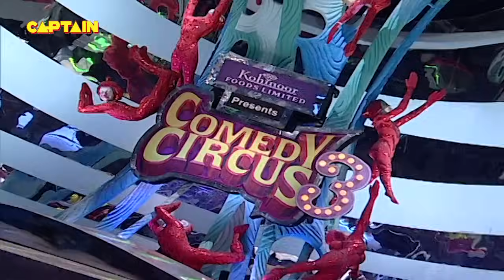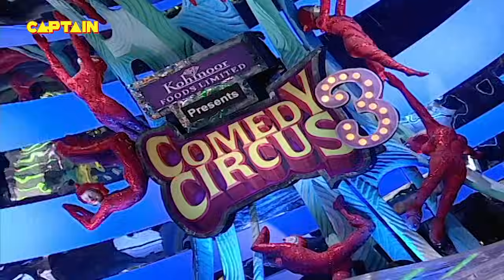Grand Finale पर Krushna Sudesh ने खोला अपना हसी का पिटारा 🤣🤣 || Comedy Circus 3 Ka Tadka EP 14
Grand Finale पर Krushna Sudesh ने खोला अपना हसी का पिटारा 🤣🤣 || Comedy Circus 3 Ka Tadka EP 14 || Full episode || comedycircus funny fullcomedy comedy comedycircu3katadka Season3 funny comedycircus fullcomedy #2024

Show Name :
 Comedy Circus 3 Ka Tadka (Season 3)

About Comedy Circus 3 Ka Tadka :
Comedy Circus 3 Ka Tadka is the new laughter series where the Tv stars will try to make you laugh out loud with their comic skills. Watch the comedy champions take you to the laughter ride with their hilarious sense of humour.